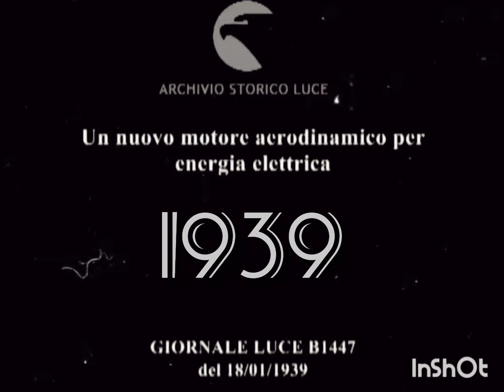1939 PRIMIMI RUDIMENTI ENERGIE RINNOVABILI - un vuoto di 83 anni nella transizione energetica.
Un filmato storico, risalente al gennaio 1939, illustra l'avanguardia e la lungimiranza green di una turbina eolica che installata sul tetto di un 'abitazione di Castelvecchio (MO) era capace di produrre energia elettrica per il fabbisogno dell'abitazione.
Il montaggio prosegue evidenziando il vuoto temporale nell'elaborazione di queste turbine eoliche.
Si perché, solo oggi, dopo più di 80, alcune aziende specializzate hanno messo in commercio i primi esemplari di turbine eoliche per uso domestico.